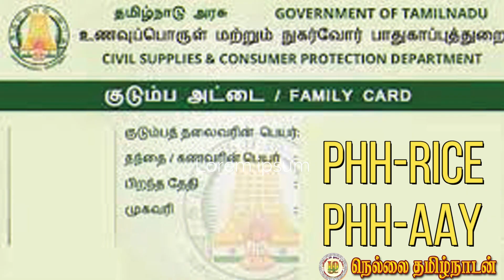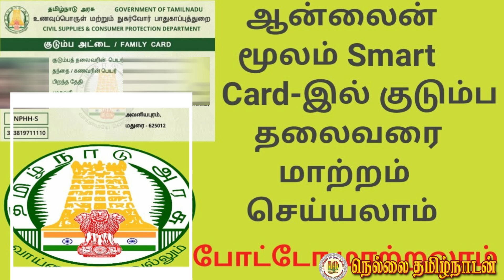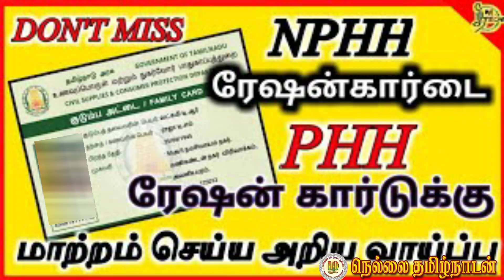குடும்ப தலைவிகளுக்கு மாதம் 1000 உரிமைத்தொகை | Kudumba thalaivi 1000| kudumba thalaivi ration card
PHH-Rice
PHH-AAY
NPHH
NPHH-S
NPHH-NC

Support me.